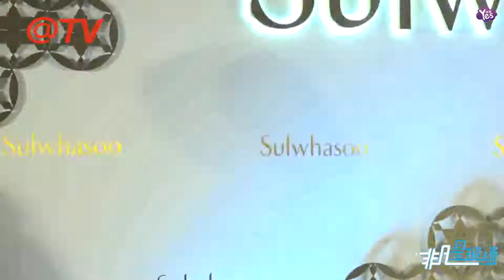【1年前】劉嘉玲分享穿衣心得真女性 否認拒梁朝偉接《如懿傳》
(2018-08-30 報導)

劉嘉玲分享穿衣心得真女性 否認拒梁朝偉接《如懿傳》